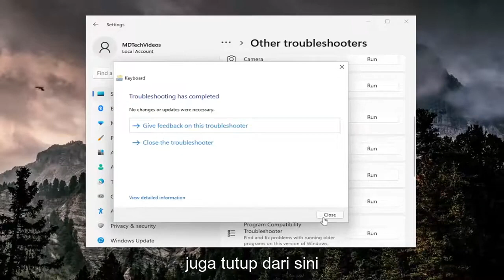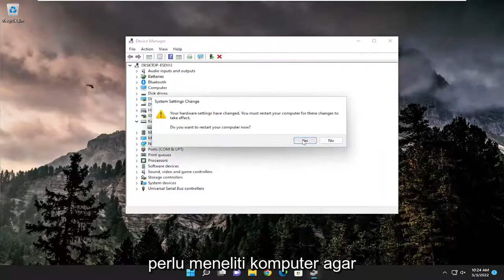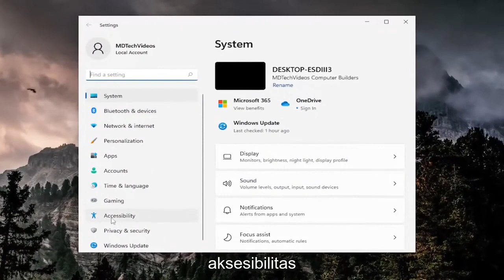Tombol Esc tidak berfungsi di Windows 11/10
Kunci Esc Tidak Berfungsi di Windows 10 dan Windows 11 [Tutorial]

Anda mungkin pada satu waktu atau lainnya selama operasi normal komputer Anda memperhatikan bahwa satu atau lebih tombol keyboard tidak berfungsi pada PC Windows 11 atau Windows 10 Anda. Tutorial ini menawarkan solusi jika tombol Esc tidak berfungsi di komputer Windows 11/10 Anda.